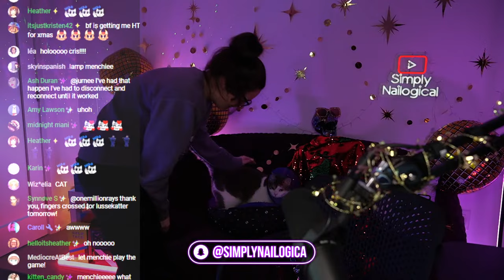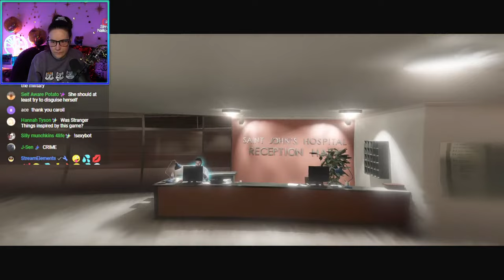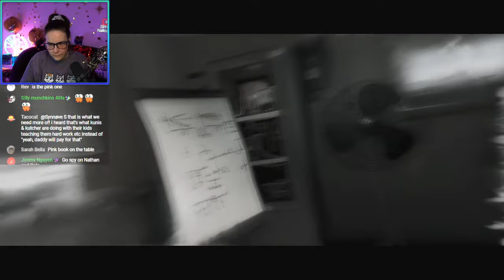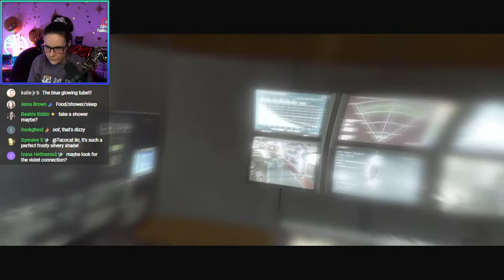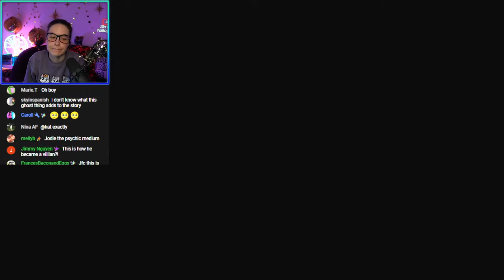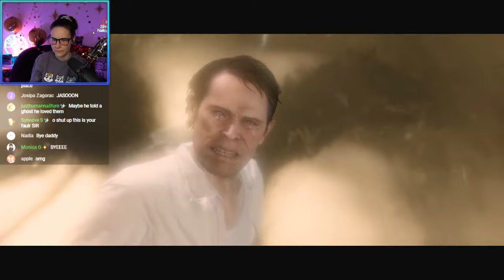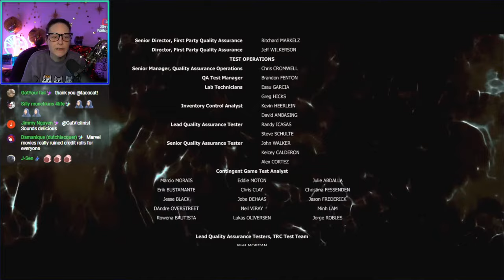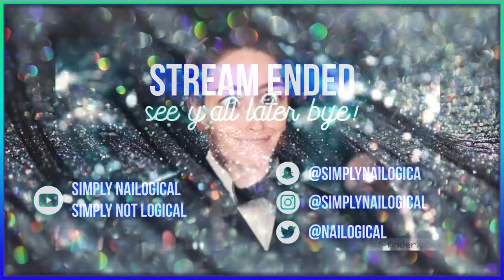Press X To Delete Your Soul (4/4) 🔴LIVE - Beyond: Two Souls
HOLO THERE! Today Simply is playing episode 4 of Beyond: Two Souls, a psychological thriller game about a young woman who possesses supernatural powers through her psychic link to a mysterious invisible entity. Will Simply kill her soul by accident? 💀
"Beyond: Two Souls" has a M for Mature content rating.

00:00 - Stream starting soon
03:04 - HOLO! Stream starts and Simplygamelogical returns 🎮
06:20 - Simply got sick story time 🤒
12:41 - Next streams agenda
24:50 - Konnie’s last stream recap
32:58 - Beyond: Two Souls gameplay continues
38:01 - Visiting Mental Health facility 🏥
56:15 - Was I captured by the CIA?!
01:13:26 - Another country finds out about Infraworld
01:51:50 - Diving into the depths 🦑
02:12:05 - I see dead people 💀
02:19:53 - Breaking Ryan’s heart… again. 😬
02:31:49 - Am I trapped?
02:50:06 - Into the fray 👻
03:09:04 - My life now
03:19:42 - End of the game/alternate endings
03:53:15 - Catching up with chat/Stream schedule recap
03:55:32 - Stream ends; see y'all later, chai! 👋